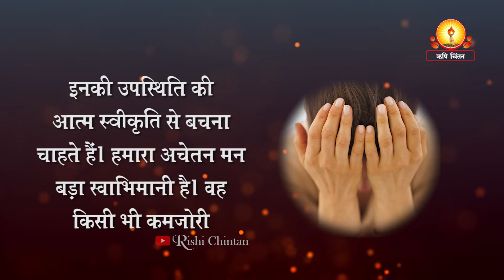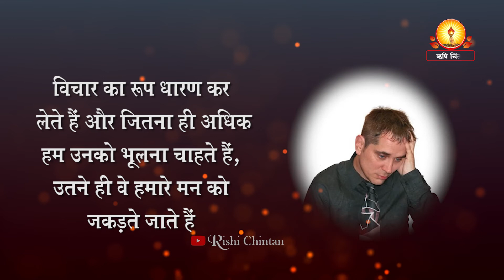घृणा नहीं प्रेम कीजिए | Ghrina Nahi Prem Kijiye | Pt Shriram Sharma Acharya